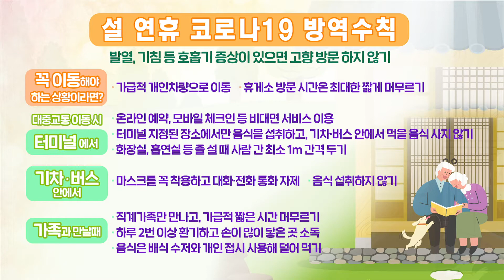설 연휴 코로나19 방역수칙